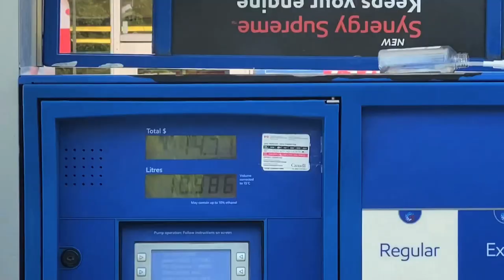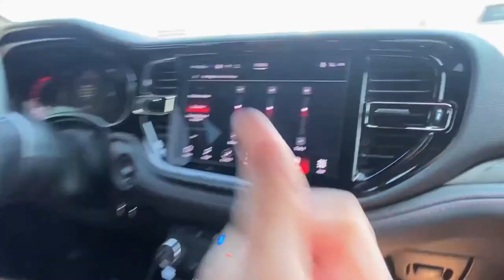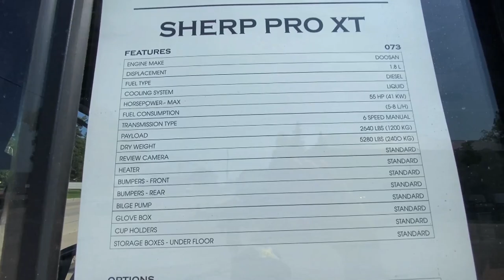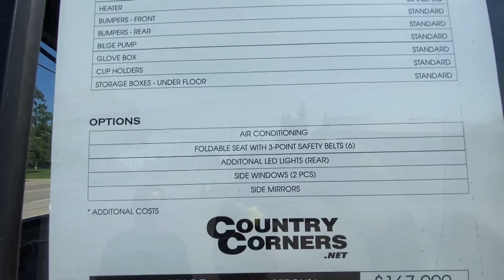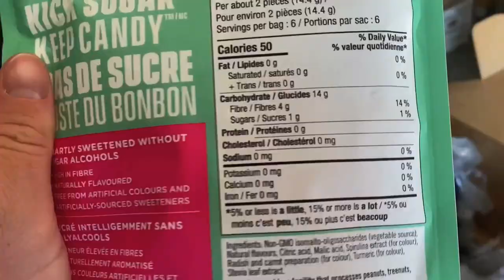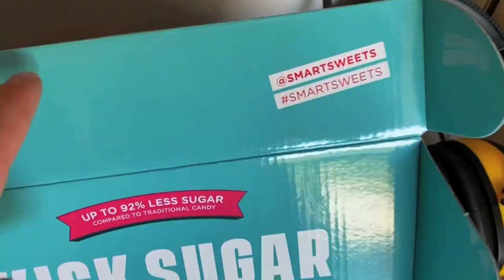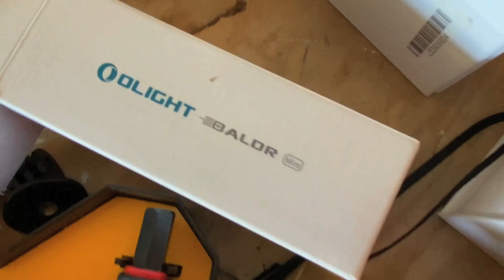NEW 2021 DURANGO HEMI And BURNOUT!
NEW 2021 DURANGO HEMI And BURNOUT! Headed to Exeter Chrysler to pick up @BradMc9 new 2021 Dodge Durango! This thing is a weapon! The Hemi is super fast and has all the seats! Can't wait to test it out on a road trip! Got some @Skydio shots and headed to the farm for a mega burnout!